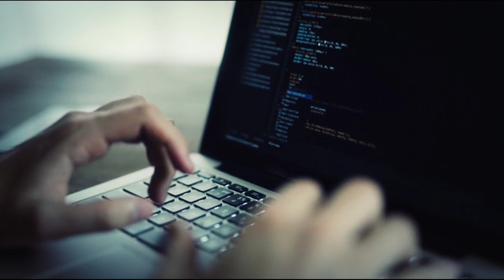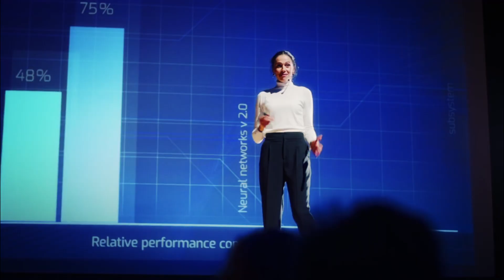【5/18,19日開催！】ExaForum2021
【ExaForum2021 イベント特設ページ】

2030年に向けたAI活用の最先端を発信するイベントです。
 「社会課題解決 × AI」というテーマで国内外の第一人者をゲストにご登壇いただき、2日間にわたって複数のセッションを実施します。
 イベントは事前登録をすることで、開催終了から1カ月間すべてのセミナー動画をいつでも視聴することが可能です。
事前登録は上記のURLから行うことができます。
海外登壇者の公演には英語字幕が付きます。
また、バーチャルイベントシステムを用いたイベント開催により、参加者は3Dデザインのイベント会場にアクセスすることでイベントに参加します。
オンラインセミナーだけでなく、出展社のブース展示や参加者同士のリアルタイムコミュニケーションなどを通じて、オンラインでありながらもリアルの会場で参加しているような体験をすることができます。